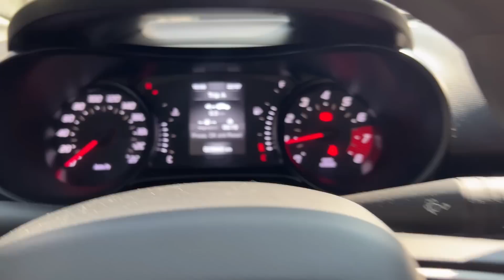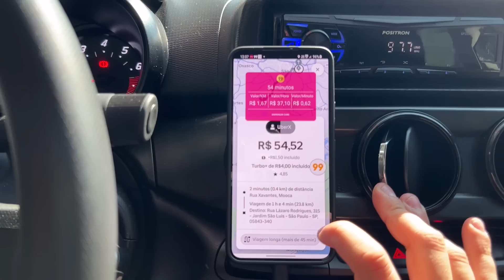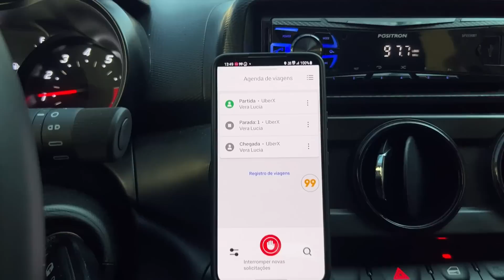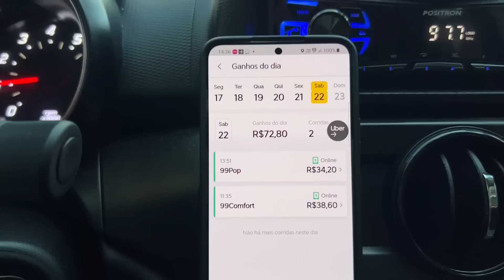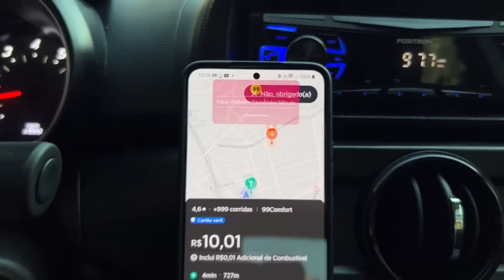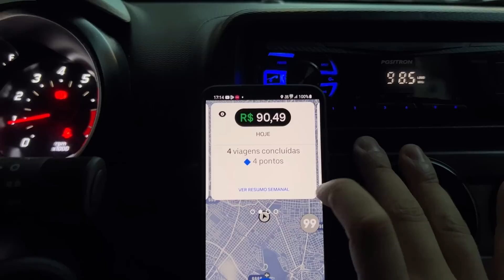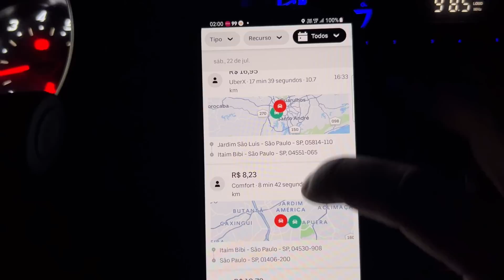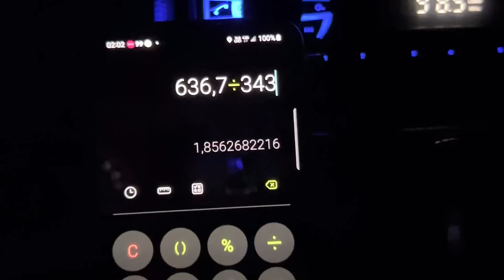Sábado, as coisas começaram difíceis, mas consegui reverter o resultado! UBER | 99 | INDRIVE